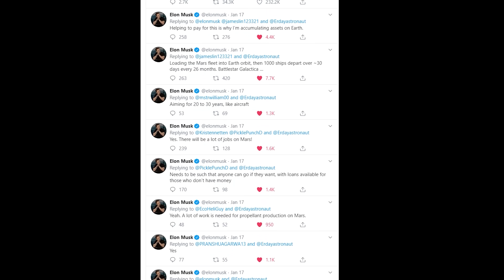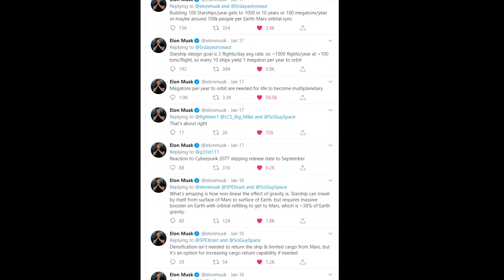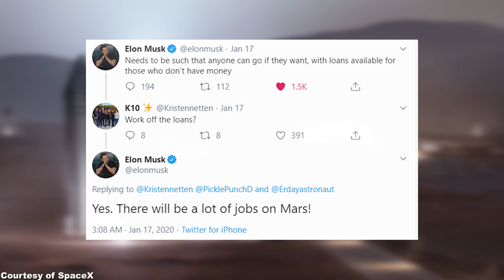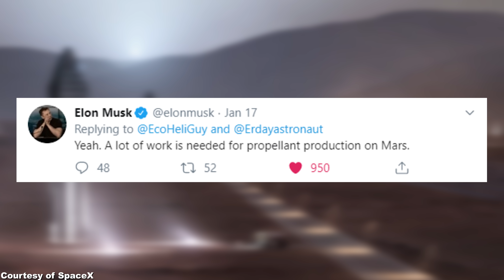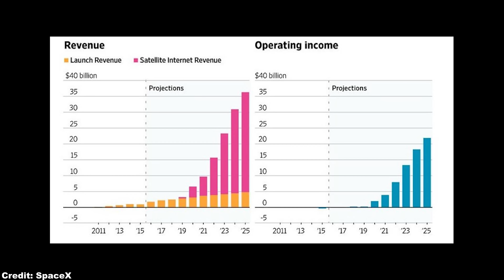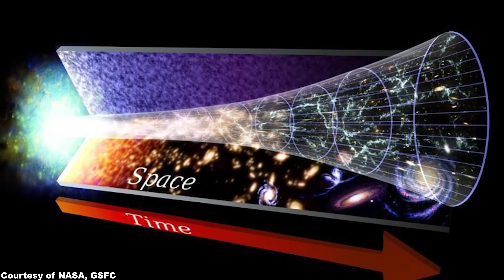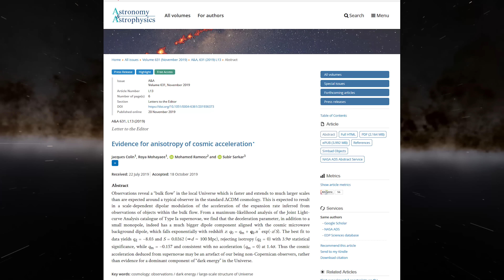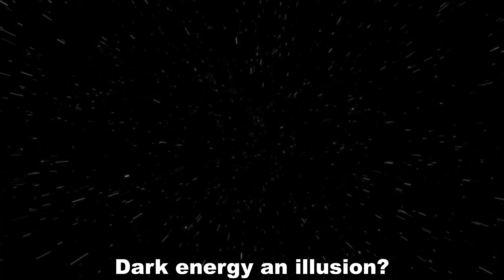Elon UPDATES on SpaceX Mars Colony Size, Job Offers & Starship Launch Schedule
We want to share with you Elon's latest plan of sending 1 million people to Mars by 2050, with up to 1000 SpaceX Mars Starship launches per launch window. And of course huge congratulations to SpaceX's successful Crew Dragon inflight abort test!

1:13 According to the latest Spacex Mars colonization timeline, SpaceX Starship will be launched more than 30 times per day within each Mars launch window.
2:40 Elon's answer to how will SpaceX colonize Mars is that a very frequent SpaceX Mars manned mission will bring enough people to Mars such that a huge working Mars economy can be established. Even if you can't afford a Spacex Mars trip ticket immediately, you will be able to fly there with Starship / Super Heavy, and later pay off the ticket price by working in the Mars colony. A lot of jobs will be offered according to Spacex Mars mission update, especially in the propellant production for SpaceX Starship.
7:47 The latest Spacex Starlink satellite launch with a Falcon 9 Rocket is a further step towards full Starlink Internet coverage of North America by the end of 2020, and even more importantly, a further step towards establishing a huge budget for SpaceX Mars colonization plan.
8:25 Spacex crew dragon launch escape demonstration was a full success and we expect the first Spacex dragon crew launch towards the ISS by mid 2020.
9:22 Besides Proxima b, another planet Proxima c, a so-called super earth, also exists in our nearest star system, the Proxima Centauri system. In order to judge whether these planets are habitable, we need to point the James Webb space telescope towards Proxima Centauri asap.
11:05 We don't believe in the existence of dark energy, especially because it's a very old cosmology model based on insufficient data, and the latest research based on larger data sets shows that there is no evidence of an accelerated expansion of the universe.

✅Recommended videos✅
We've revealed NASA & Boeing's corrupt practice in our previous video: NASA paid much more money to Boeing than to SpaceX for the SAME project of launching a manned capsule to the ISS:

Our latest updates on SpaceX, Starship & other ongoing space flight programs (time stamps available in video description):

First hint that dark energy might be an illusion (Colin et. al. 2019):

What we think to be the correct model for the expansion of the universe: